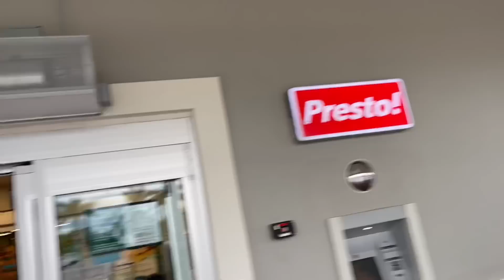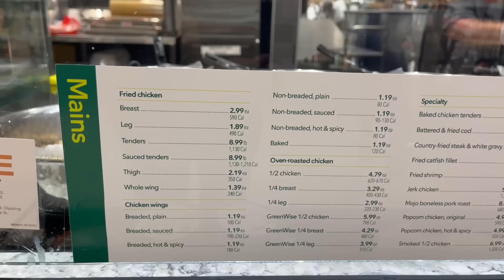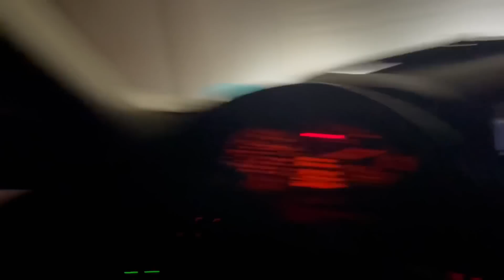GOING TO MY HOUSE MY RENTERS HAD MY MAIL!